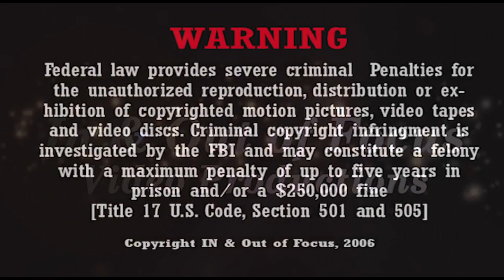Celebrating The Life of Jim Franklin Conner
The Funeral Services was held on Monday, June 20, 2016, 11:00 A.M.
Midway United Methodist Church, Midway, Georgia
Pastor Hank Perry and Rev. Wayne DeFore Officiating.